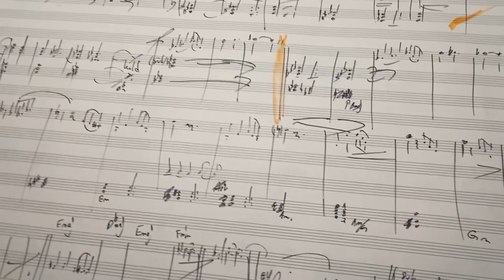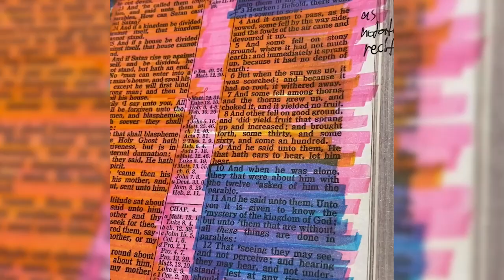Christopher Tyler Nickel and The Gospel According to Mark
Composer Christopher Tyler Nickel talks about his oratorio, The Gospel According to Mark.